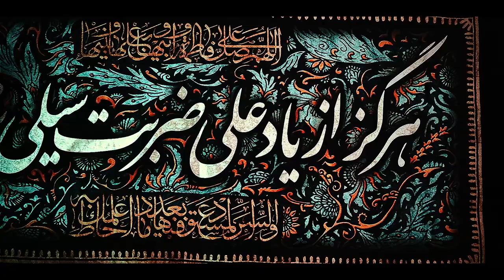نماهنگ دستت بشکنه | کربلایی حمید قلیچ خانی | ویژه فاطمیه | مداح تی وی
🛑 نماهنگ « دستت بشکنه » از کربلایی حمید قلیچ خانی به همراه زیرنویس انگلیسی

🛑 Music Video “May your hands break” by Hamid GhelitchKhani with English subtitles

🎥 نماهنگ استدیویی دستت بشکنه

🎙️ مداح  کربلایی حمید قلیچ خانی

🎛️ مداح تی وی - Maddah TV

جهت هماهنگی و رزرو وقت با شماره زیر تماس حاصل فرمایید

نماهنگ استدیویی دستت بشکنه کربلایی حمید قلیچ خانی

May your hands break Music video by Hamid GhelitchKhani

تهیه شده در استودیو مداح تی وی

Maddah TV studio

🌐 اینستاگرام - Instagram